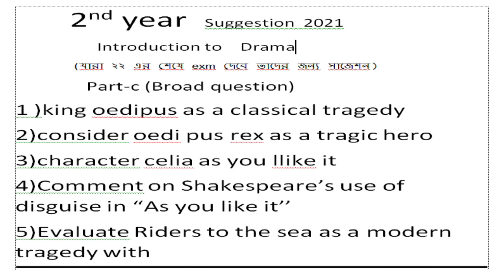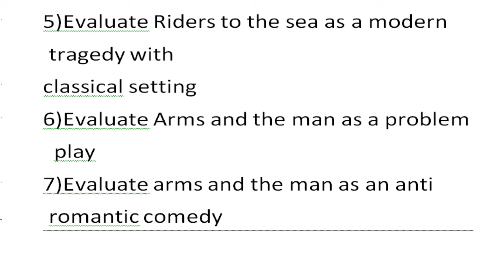Drama 2nd year Broad question suggestion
তোমরা যারা ২য় বর্ষ আছো এবারে ২০২২ সাল  এর শেষে পরিক্ষা দেবে ,তাদের জন্য এ সাজেশন । Drama অর্থাৎ ২য় বর্ষের ইংরেজি বিভাগের যে ৫ টি নাটক আছে সেটির Broad প্রশ্নের  চুরান্ত সাজেশন দেওয়া আছে এ ভিডিওতে ।